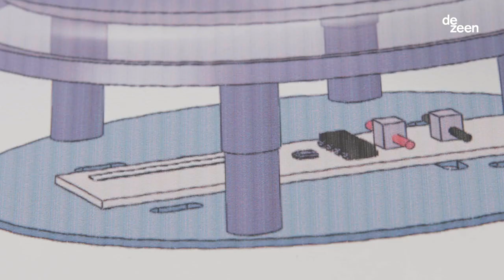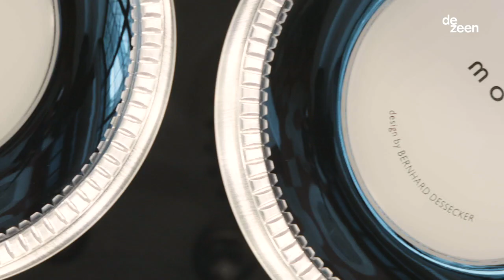Moooi x Bernhard Dessecker, by Dezeen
In his thirty years of practice the design journey is still just as important to Bernhard Dessecker as the result. This has certainly been applicable to the rise of The Iconic Eyes, which is a joint effort between him and various forces such as BMW, Moooi and the Bavarian National Museum.